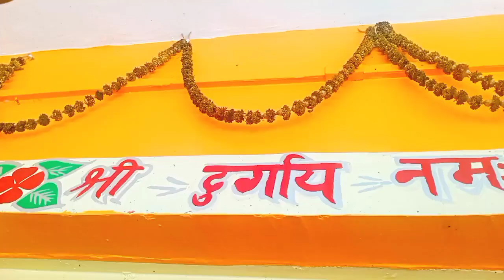Bangra durga mandir